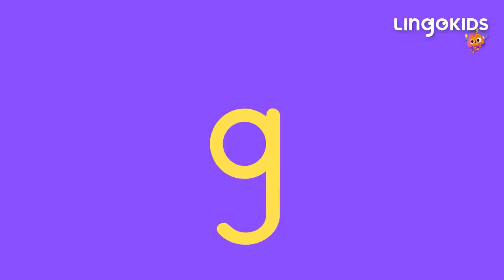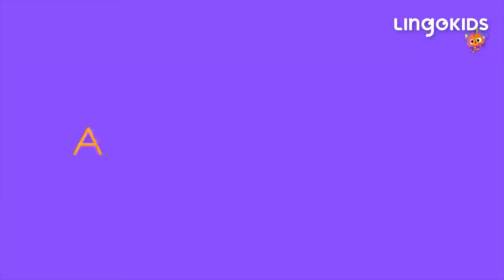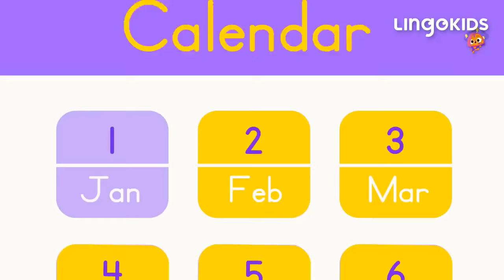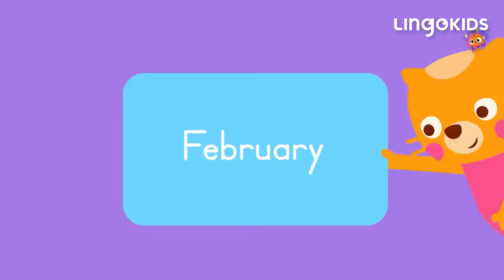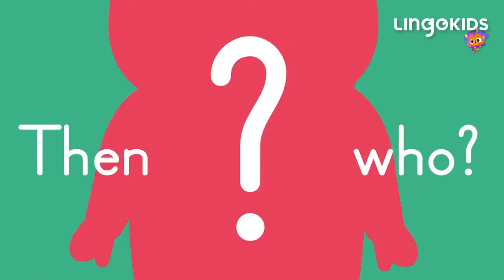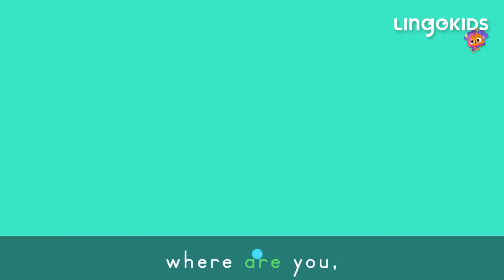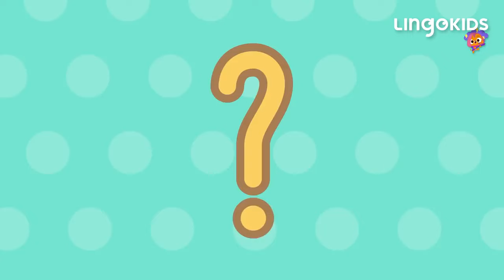Rain Rain Go Away 🌦️ + More Nursery Rhymes and Kids Songs | Lingokids